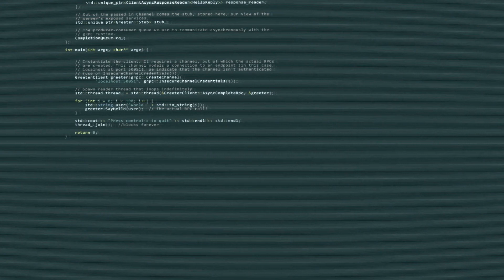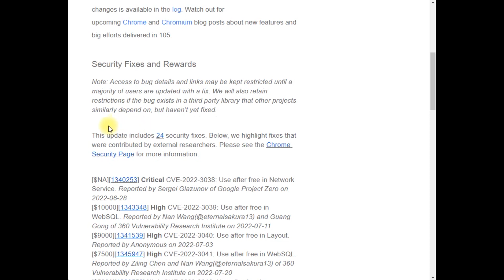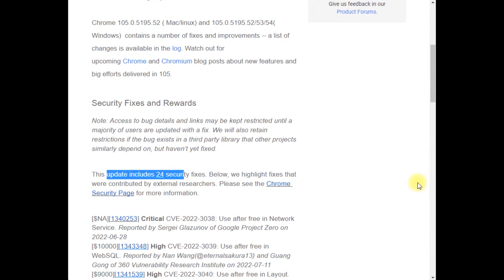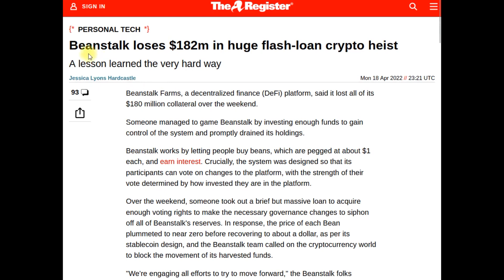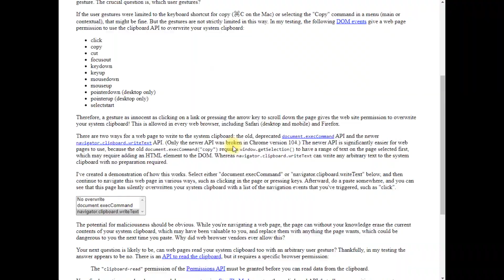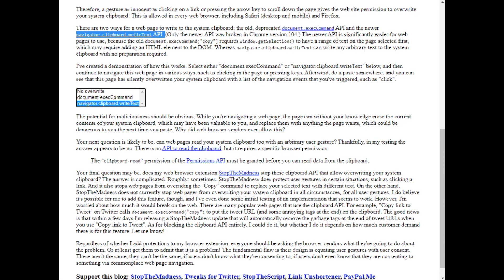CYBERSECURITE : Les infos qu'il ne fallait pas manquer | Cybercriminalité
Rejoindre ma newsletter Dans cette vidéo je partage l'actu cybersécurité de la semaine dernière.
Je te présente uniquement les principales vulnérabilités sur la sécurité informatique.
Plus de détails dans cette vidéo sur la cybercriminalité.
La cybersecurite est un domaine en constante évolution et en parallèle, le pirates ne se reposent pas !

0:00 Introduction
0:09 Info 1
0:39 Info 2
1:41 Info 3
2:07 Info 4
2:59 Abonne toi !
3:11 Info 5
4:29 Info 6
5:04 Outro

Si tu démarres en cybersécurité ou si tu démarres dans les technologies en général, je partage sur cette chaine quelques astuces et outils pour progresser dans ton projet professionnel (numérique).